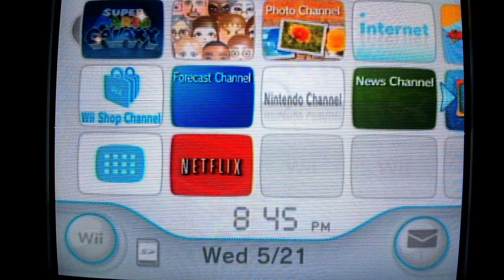Console Gaming - Let's Play Super Mario Galaxy - Part 1 - This Festival's Over!!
Lets have a galaxy sized adventure, shall we?